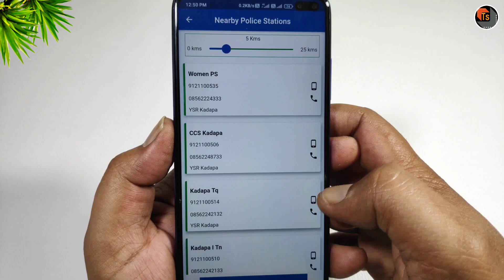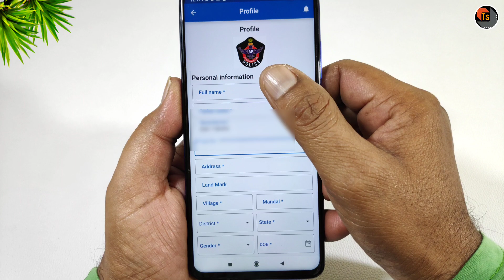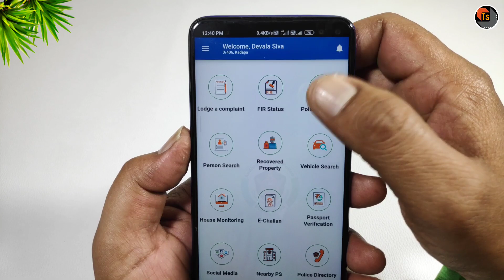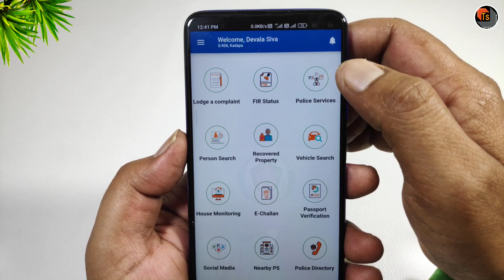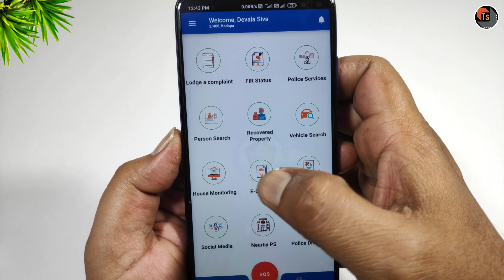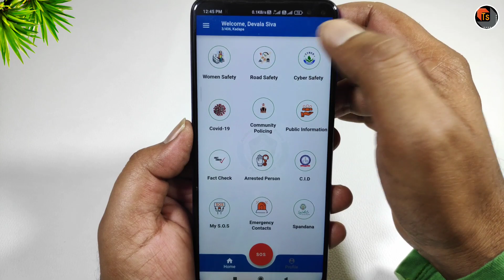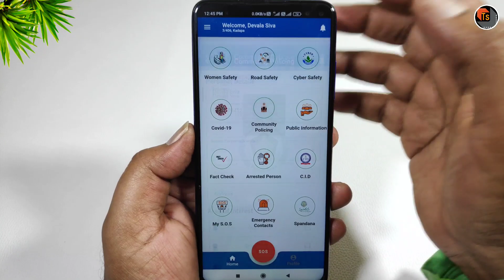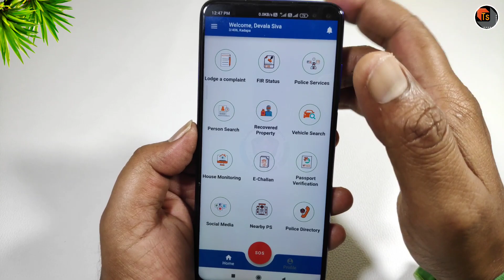AP POLICE SEVA APP Review|Features & Benefits of AP POLICE APP|CM Jagan Launches AP POLICE SEVA APP.